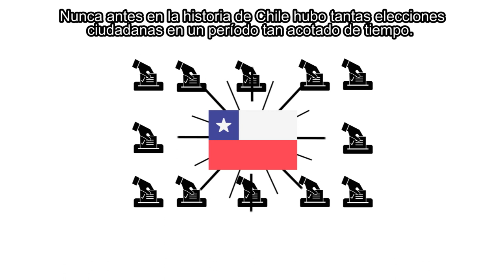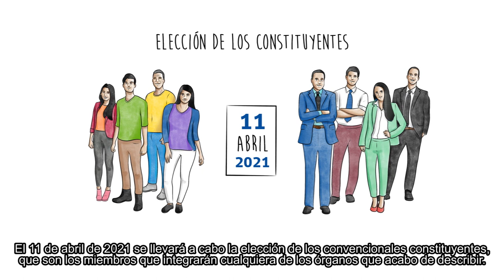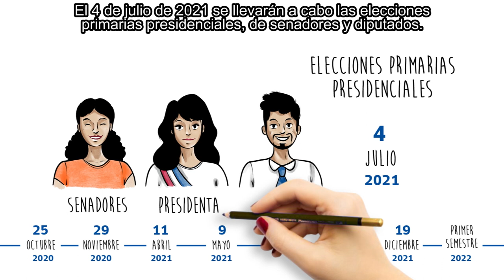Cápsulas constitucionales: Itinerario electoral 2020-2022